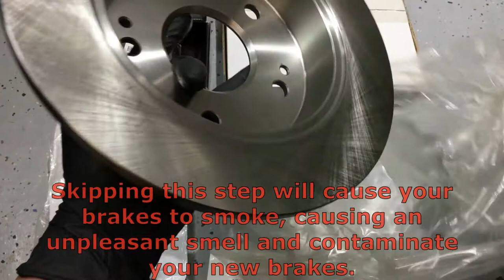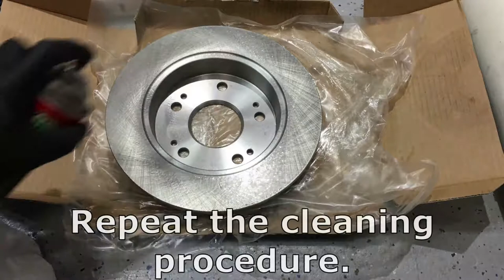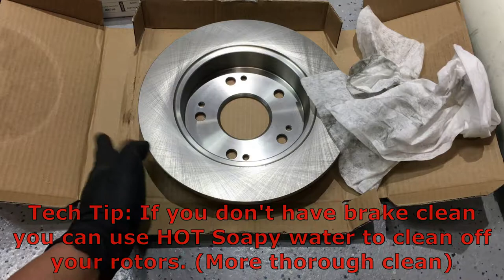How to Clean/Prepare your New or Resurfaced Brake Rotors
Before installing your New or Resurfaced brake rotors. Cleaning them is a crucial step you don't want to skip.
-New rotors have rust prevention oil from the factory, which will burn up and smoke when the brakes warm up.
-Resurfaced rotor has small metal shavings that can contaminate your brake pads.

An alternative route is to use Hot Soapy Water. The is the most recommended way to clean your rotor but in my experience, the brake clean way does close to the same job if you clean it several times. Plus most technicians prefer dry parts to work with than wet.